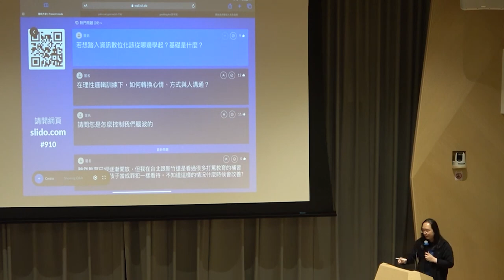[精華]想踏入資訊數位化該從哪邊學？植入流程再設計的應用